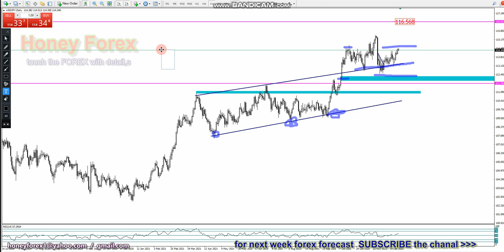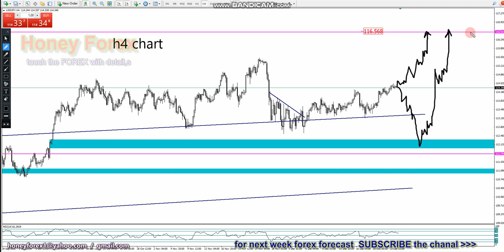honeyforex, weekly forex forecast, USDJPY (27-to-30 Dec 2021)